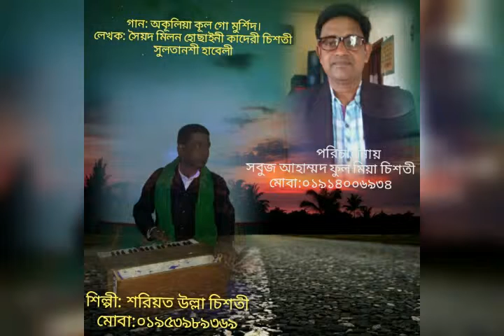🕊শিল্পী: শরিয়ত উল্লা চিশতীর অসাধারণ একটি গান🕊